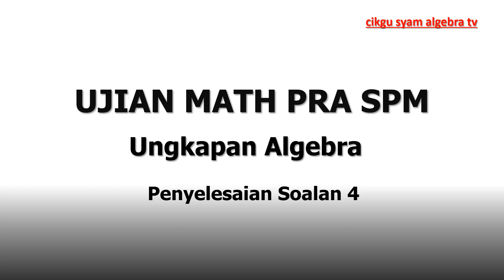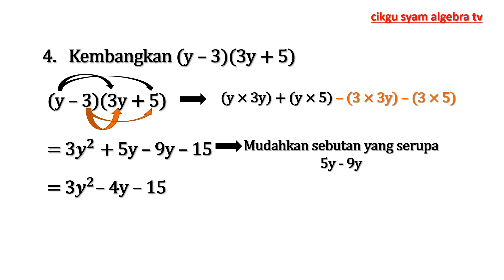Soalan 4 Ujian Matematik Pra SPM: Ungkapan Algebra(Kembangan)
SILA KLIK LINK DI BAWAH UNTUK MUAT TURUN NOTA MATEMATIK DAN BANK SOALAN TERKINI

📓Muat Turun dan Cetak Nota Matematik Cikgu Syam Algebra TV

Indeks:
Poligon:
Penjelmaan:
Pepejal Geometri:
Bulatan I:
Statistik I:

🖊Latihan Online Kertas Ujian Matematik Pra SPM

Ujian Pra SPM Siri 1(Ungkapan Algebra, Rumus Algebra, Persamaan Linear):
Ujian Pra SPM Siri 2(Ketaksamaan Linear, Indeks,  Poligon, Teorem Pythagoras, Pepejal Geometri):
Ujian Pra SPM Siri 3(Bulatan I, Penjelmaan I, Statistik I, Persamaan Linear):
Ujian Pra SPM Bahagian 3(Semua topik PT3):

🖊Latihan Online Topikal Tingkatan 1, 2, 3(Asas Matematik SPM)

📹Kelas  Online You Tube Matematik